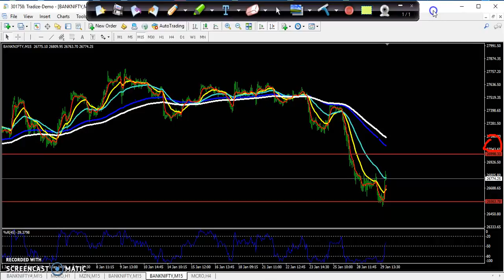Today BankNifty Market Research 30.01.2019 (Hindi)